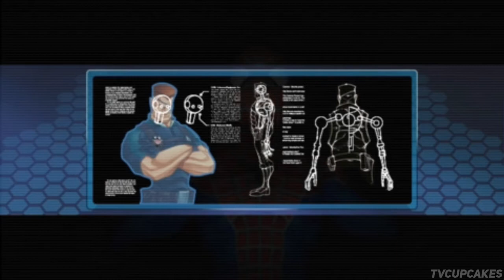Spider-Man: Friend or Foe PSP - Прохождение / Walkthrough #7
Spider-Man: Friend or Foe (рус. Человек-паук: друг или враг) — аркада, выпущенная компанией Beenox Studios и изданная Activision в 2007 году. В ходе игры главный герой — нью-йоркский супергерой Человек-паук должен остановить нападение инопланетных существ симбиотов.

Геймплей мало чем отличается от других игр о Человеке-пауке. Уровни представляют из себя несколько локаций, в которых происходят драки с многочисленными противниками. Главной особенностью Friend or Foe являются «помощники» — герои или злодеи, сражающиеся совместно с Паркером. Во время игры можно переключаться между Пауком и помощником (в одиночной игре) , при этом каждый супергерой и злодей обладает своими суперсилами и приёмами, которые может использовать игрок. По мере продвижения по сюжету игрок открывает всё больше помощников: герои присоединяются по вызову Ника Фьюри, а злодеи становятся доступны после победы над ними при прохождении уровня. Между заданиями игрок находится в штабе «Щ.И.Т.а» вместе с Ником. Там у специального устройства вы можете выбрать помощника, а затем выйти на уровень с помощью Фьюри.

Доступно совместное прохождение.

На Человека-паука, патрулирующего Нью Йорк, нападают суперзлодеи Зелёный гоблин, Доктор Осьминог, Песочный Человек и Веном. Однако с помощью Нового Гоблина герой побеждает врагов. Но паучье чутьё чувствует новую опасность! Инопланетные монстры, появившиеся из ниоткуда, нападают на героев и злодеев. Симбиоты похищают злодеев и Нового Гоблина, а Человека-паука спасает полковник организации «Щ. И. Т.» Ник Фьюри.

Ник объясняет герою, что симбиоты появились из метеоритов, упавших в пяти точках земного шара. Фьюри посылает Человека-паука, чтобы восстановить черепки метеоров. Помогать герою будут спецагенты организации Бродяга и Серебряный Соболь. Поскольку Человек-паук борется со своими врагами один за другим и спасает их от управления сознанием, они обещают помочь ему в обнаружении главного злодея. В Японии, Человек-паук и супергероиня Чёрная кошка побеждают двух злодеев — Доктора Осьминога и Зелёного Гоблина, на острове Океания обитают злодеи Скорпион и Носорог, а также супергерой Железный Кулак. Человек-паук понимает, что черепки метеора были размещены при управлении сознанием таинственного злодея. Злодей также управляет симбиотами. В жарком государстве Египет герой находит злодея Ящера и указывает ему на место обитания злодея по кличке Песочный Человек. В Трансильвании герой встречается с охотником на вампиров по кличке Блэйд и побеждает опасного симбиота, чьё имя Веном. А в Непале Человек-паук получает чёрный костюм. Герой обнаруживает, что злой гений — Мистерио, использует каждый черепок метеора, чтобы сделать симбиотов более сильными для захвата мира.

В конечном счёте, Человек-паук побеждает его и передаёт черепки Нику Фьюри, который решает проанализировать их, называя исследование «Проект: Карнаж».